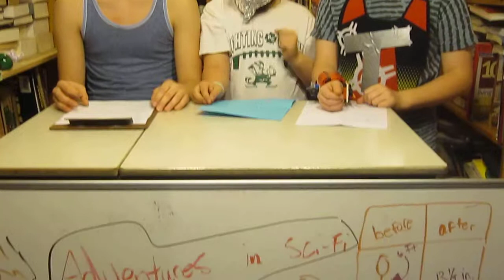Adventures in SciFi Parenting Video Blog S1 Ep 7C: Dr. Cyclops bonus edition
The cousin's three, Andrew, Ben, and Sam, give their take on the 1940 classic "Dr. Cyclops."